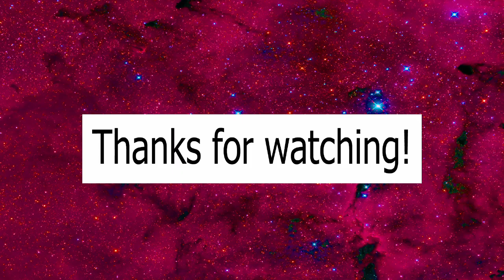Super Mario Advance 4 All Bosses - No Damage (Mario)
A video that showcases all bosses in Super Mario Advance 4, a GBA remake of Mario Bros 3 for the NES and it's SNES version. You can play as Mario and Luigi, that have some different play styles. But today, I will be playing as Mario, against all bosses without taking any damage. Enjoy the video.